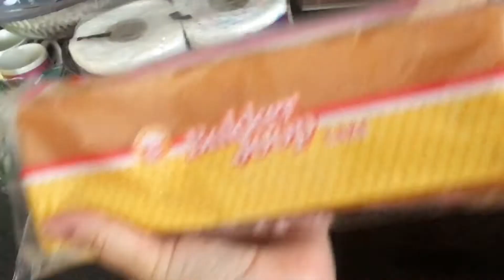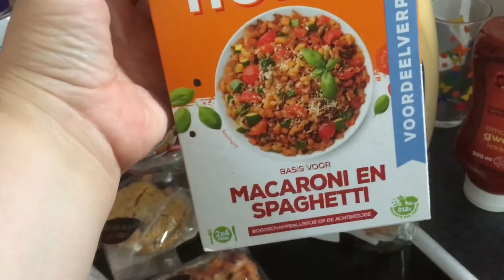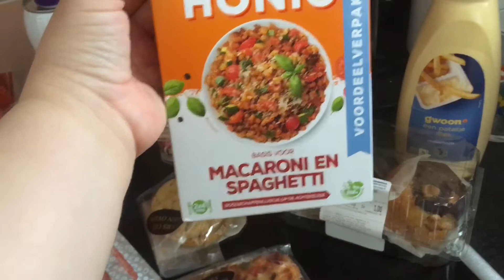Boodschappen coop 🛒🛍☺️-shopvlog #389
Hoi 👋 wat leuk dat je hebt gekeken naar deze shopvlog like 👍 en abonneer op mijn kanaal en vergeet niet het belletje aan te zetten 🔔want dan mis je nooit meer leuke shopvlogs en shorts video’s van mij groetjes uit Brabant Rucphen ☺️